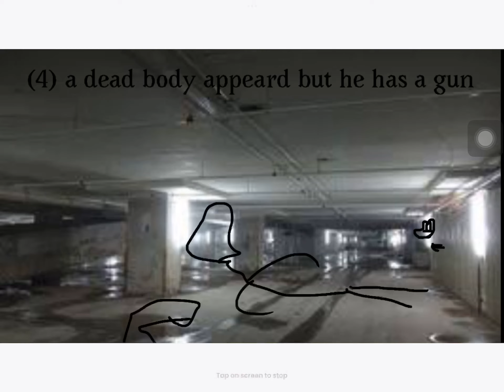Backrooms 3- habitate